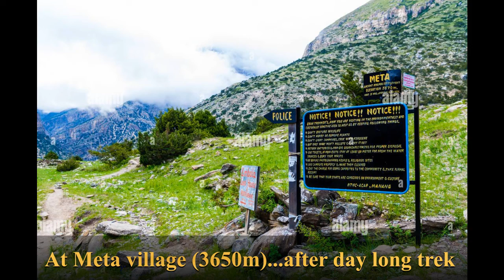Tough Himalayan Trek of Nepal || Day 2: Koto to Meta || Nar Village ,Manang.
The Nar Phu Valley trek is a real Himalayan wilderness experience that is as unforgettable as it is spectacular. Tucked between the more visited Annapurna and Manaslu regions, Nar Phu is a true hidden gem that offers trekkers a rare opportunity to explore unspoiled valleys that feature a mix of raw Himalayan nature and ancient Buddhist culture.